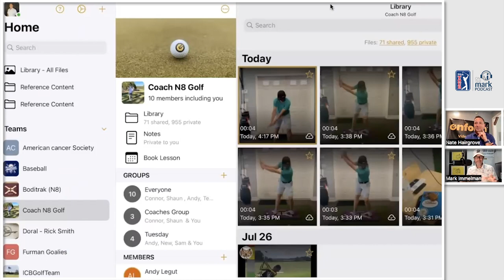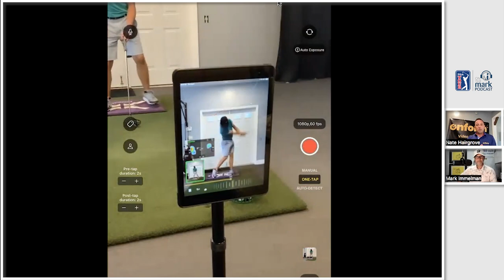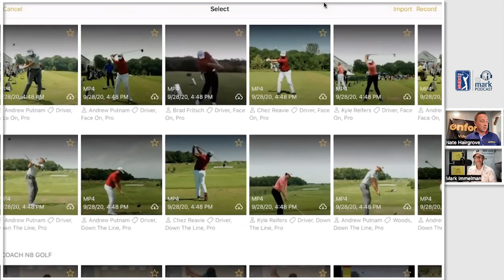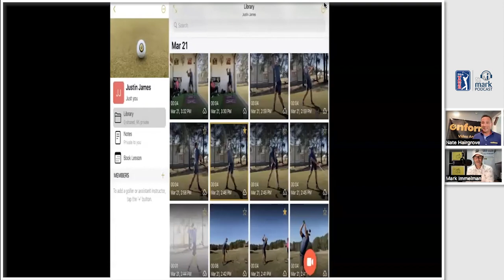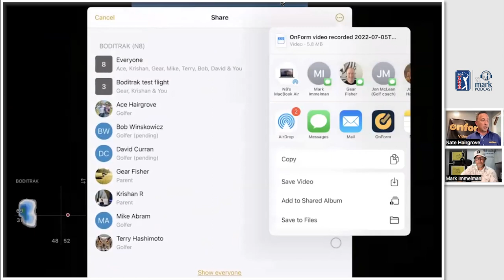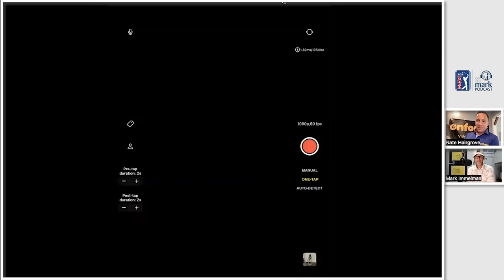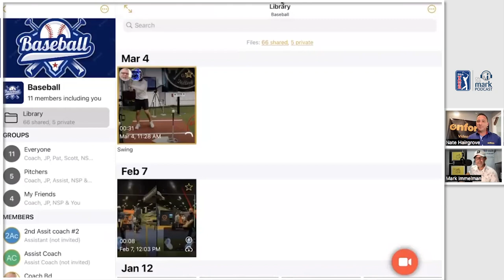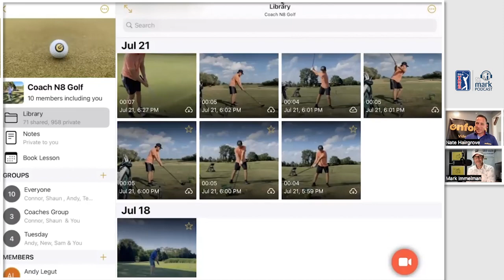The OnForm App and How it Can Improve Your Golf with Nate Hairgrove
Mark Immelman, golf broadcaster, interviewsDirector of Golf with OnForm Golf  — Nate Hairgrove

ABOUT THE EPISODE: Nate Hairgrove is the Director of Golf with OnForm Golf and a High School Golf Coach.  Along with his colleagues at OnForm he is at the forefront of golf instruction with video analysis, focussing on AI "Skeleton Tracking" and how the body moves during the golf swing, and other sports. (OnForm is being used in many athletic disciplines including Baseball and Equestrianism.)
Nate joins us to demonstrate how the App works, explain it's many instructional features (including a feature which allows use without somebody to film his/her swing without any outside assistance), how the App can be paired with BodiTrack to enable Pressure Mapping, and share some insights on Power off the Tee.  He references footage from Justin James (2017 World Long Drive Champion).